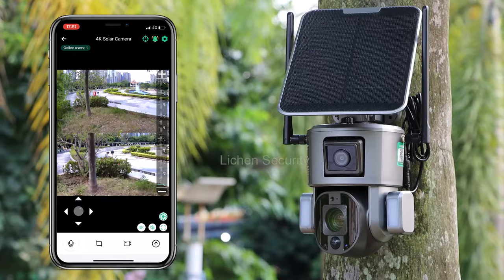LCLCTEK S20 4G SIM 4K 8MP 10X Optical Zoom Dual Lens Solar Outdoor Security Camera with Floodlight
🔆Solar Battery Powered PTZ Camera
🔸4K 8MP Ultra HD Resolution
🔹Dual Lens Two Screens
🔸Audible Alarm
🔹4G/Wifi Optional
🔸4X/10X Optical Zoom Optional
🔹Two-Way Audio
🔸IP66 Waterproof
🔹PIR Human Body Detection
🔸TF Card（Max128GB+Cloud storage）
🔹APP: NIVIEW